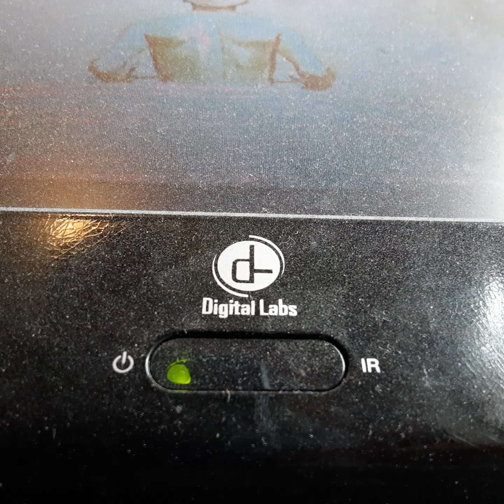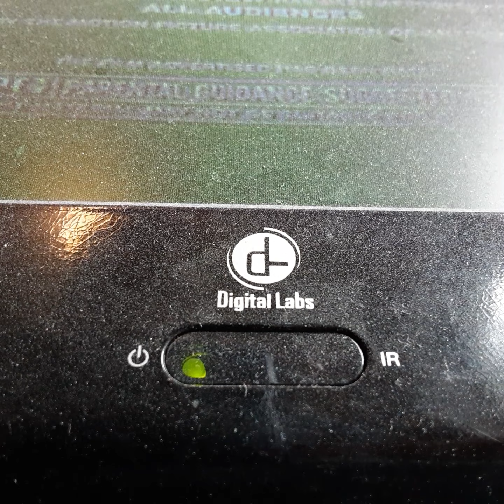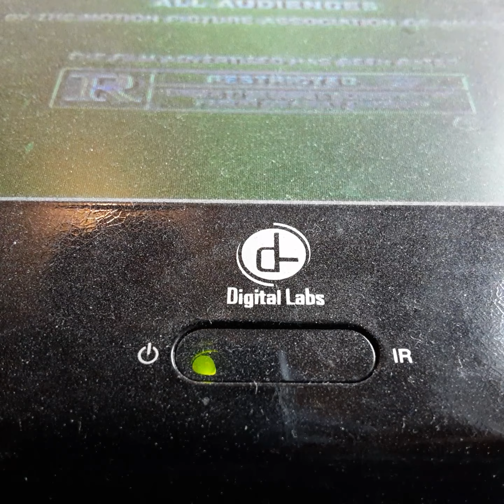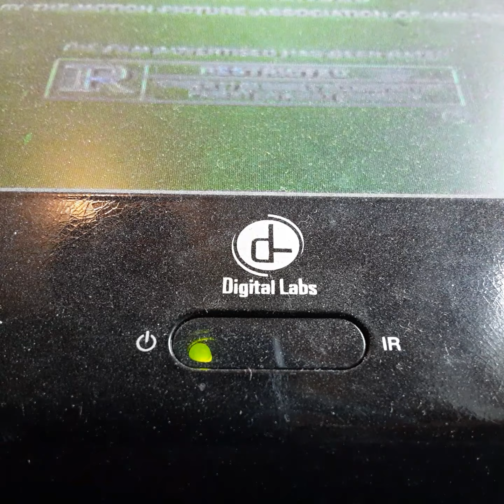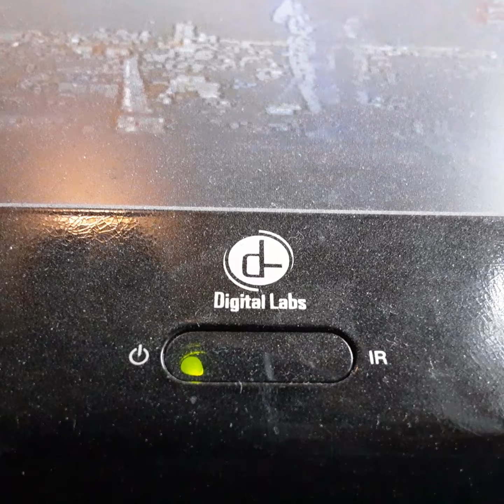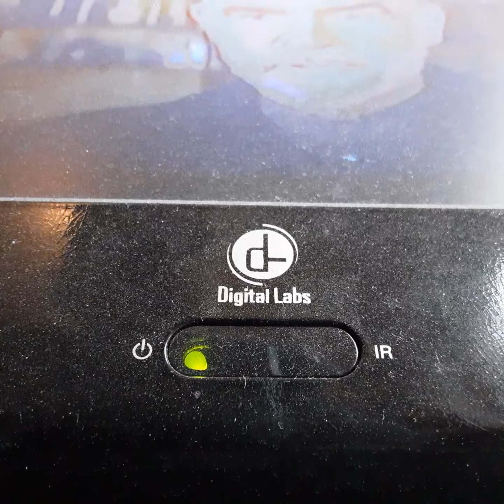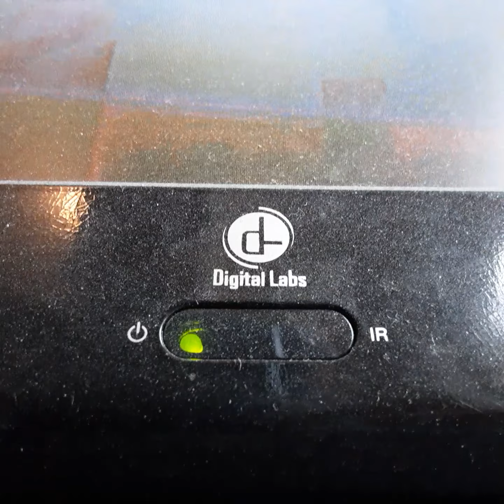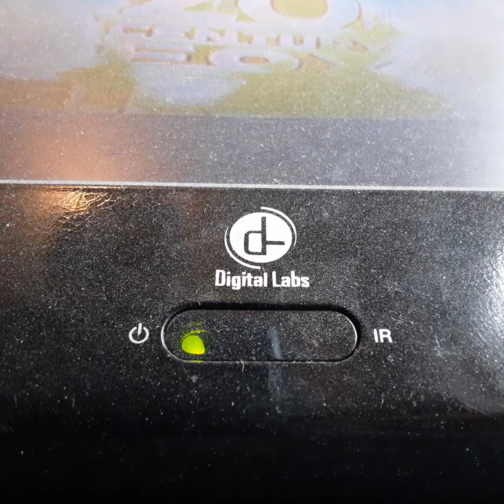Opening To Never Bean Kissed 1999 VHS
From 1999
20th century Fox Presents Never Bean Kissed Drew Barrymore Molly Shanna Gary Marshal & John C Rilly Alan Corvet
Color 69%